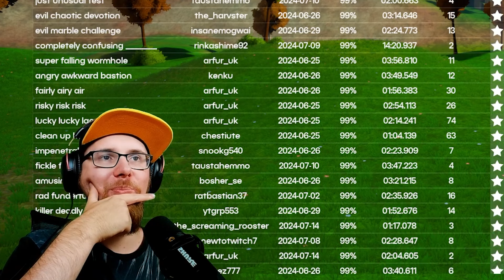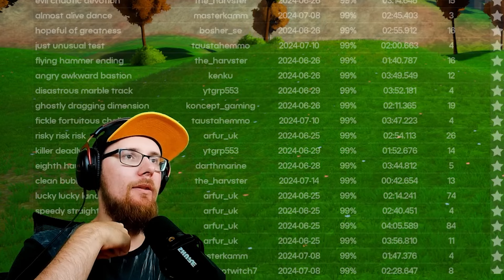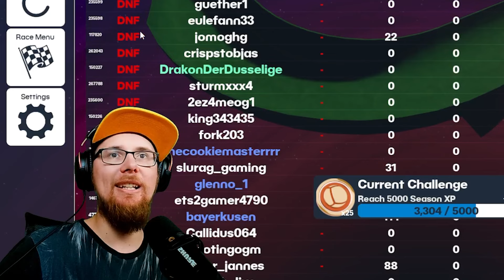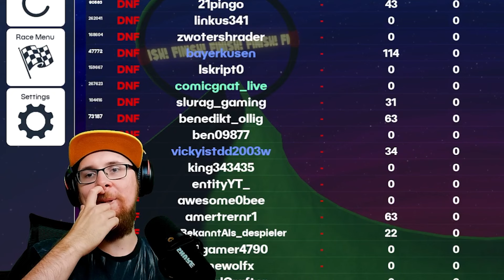Wir Stellen Uns Den SCHWERSTEN Maps In Marbles On Stream